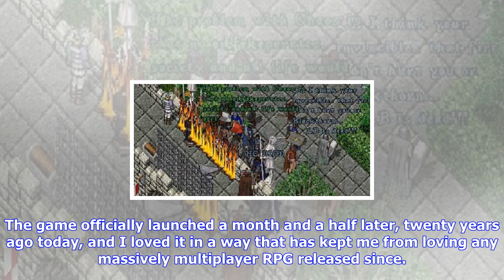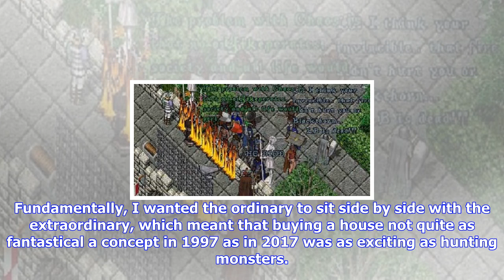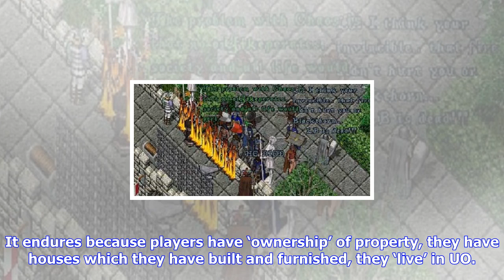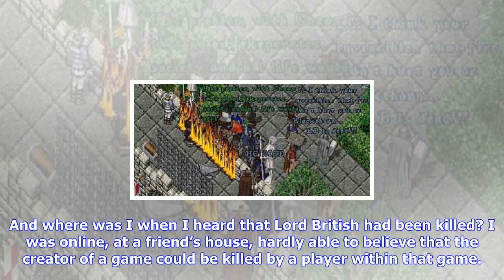Breaking News | Ultima online was released twenty years ago today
Ultima online was released twenty years ago today

I’ll never forget where I was when I heard that Lord British had been killed. The character, Ultima ...